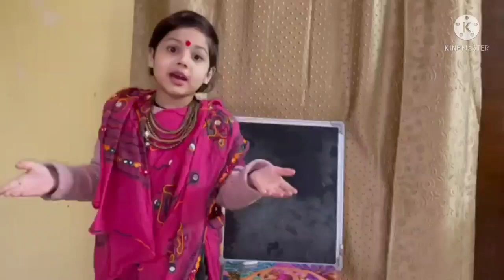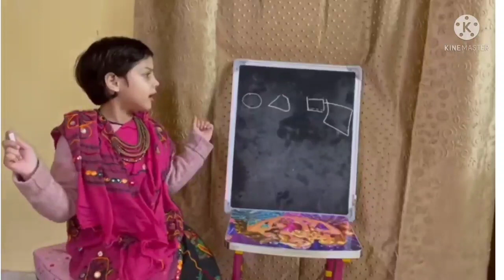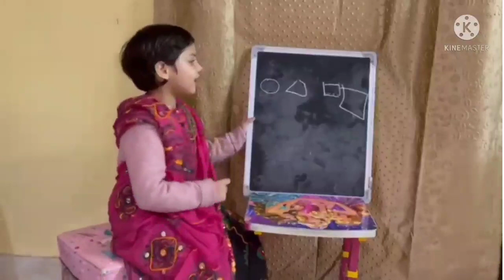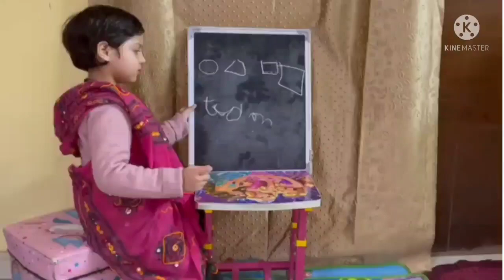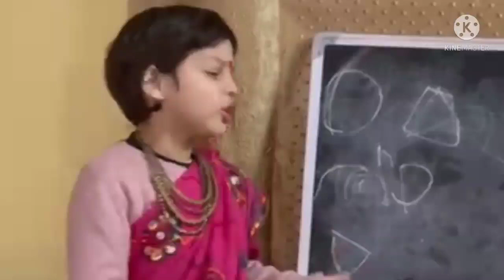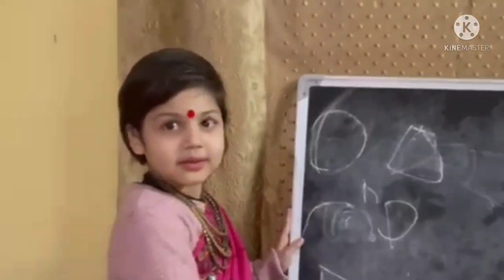Funny Teacher videos...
Funny videos
Funny Teacher